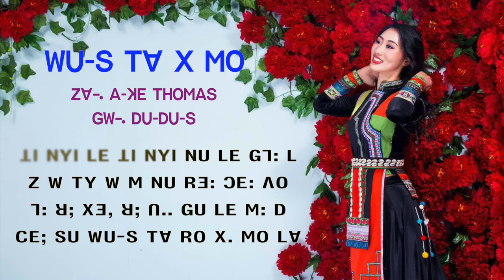ꓪꓴ‐ꓢ ꓔꓯ ꓫ ꓟꓳ꓿ ꓖꓪ꓾ ꓓꓴ‐ꓓꓴ‐ꓢ ꓜꓯ꓾ ꓮ‐ꓘꓰ‐ꓕꓳ‐ꓟ Thanksgiving song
. ꓪꓴ‐ꓢ ꓔꓯ ꓫ ꓟꓳ꓿ .

ꓖꓪ꓾ ꓓꓴ‐ꓓꓴ‐ꓢ
ꓜꓯ꓾ ꓮ‐ꓘꓰ‐ꓕꓳ‐ꓟ

ꓦ1. ꓦ ꓟꓲ ꓓꓲ ꓟꓲ ꓡꓳ. ꓠꓬꓲ ꓪꓴ-ꓢ ꓣꓱ: ꓛꓰ: ꓥꓳ=
       ꓜ: ꓪꓳ ꓡꓳ ꓪꓳ ꓟꓲ ꓡ..ꓳ ꓪꓴ-ꓢ ꓔꓯ ꓫ. ꓟꓳ=
       ꓕꓲ ꓘꓳꓼ ꓦꓻꓐ ꓞꓲ ꓠꓬꓲ: ꓟ ꓪꓴ-ꓢ ꓖꓶ: ꓜ: ꓔꓬ=

ꓦ2. ꓠꓯꓼ ꓠꓯꓼ ꓔꓴ ꓡ ꓕꓯ: ꓟꓲ ꓪꓴ-ꓢ ꓔꓯ ꓫ. ꓟꓳ=
       ꓟꓶꓼ ꓘꓶꓼ ꓬꓲ ꓔ ꓕꓯ: ꓟꓲ ꓪꓴ-ꓢ ꓔꓯ ꓫ. ꓟꓳ=
       ꓪꓴ-ꓢ ꓔꓯ ꓣꓳ: ꓫ ꓟꓳ ꓫ ꓟꓳ ꓫꓱꓹ ꓖꓶ:ˍ ꓥꓳ=

ꓚꓧꓳ. ꓕꓲ ꓠꓬꓲ ꓡꓰ ꓕꓲ ꓠꓬꓲ ꓠꓴ ꓡꓰ ꓖꓶ: ꓡ=
          ꓜ ꓪ ꓔꓬ ꓪ ꓟ ꓠꓴ ꓣꓱ:ꓛꓰ: ꓥꓳ=
          ꓶ: ꓤꓼ ꓫꓱꓹ ꓤꓼ ꓵꓺ ꓖꓴ ꓡꓰ ꓟ: ꓓ=
          ꓚꓰ ꓼ ꓢꓴ ꓪꓴ-ꓢ ꓔꓯ ꓣꓳ ꓫ. ꓟꓳ ꓡꓯ=

… ꓐꓯ ꓜꓱ ………
ꓪꓴ-ꓢ ꓔꓯ ꓣꓳ ꓫ ꓟꓳ ꓡꓯ=
ꓪꓴ-ꓢ ꓔꓯ ꓣꓳ ꓓꓳ ꓟꓳ ꓡꓯ=
ꓖꓶ: ꓢꓴ ꓢꓲꓺꓒ: ꓪꓴ-ꓢ ꓥꓳ=
ꓚꓰꓼ ꓢꓴ ꓢꓲꓺꓒ: ꓪꓴ-ꓢ ꓥꓳ=
ꓣꓳ ꓐꓴ ꓬꓲ ꓔꓯ. ꓫꓱꓹꓖꓶ ꓡꓯ=
ꓣꓳ ꓐꓴ ꓬꓲ ꓔꓯ. ꓓꓳ ꓟꓳ ꓡꓯ=
ꓕꓲ ꓠꓲ ꓕꓲ ꓪ ꓫꓱꓹꓖꓶ ꓡꓯ=
ꓗꓹ ꓛꓲ: ꓛꓲˍꓡꓰ ꓫꓱꓹꓖꓶ ꓡꓯ=